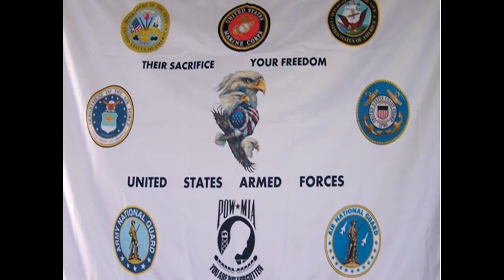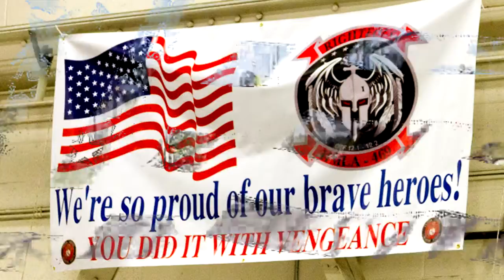November 21, 2012 Veterans Without Family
honors rendered.